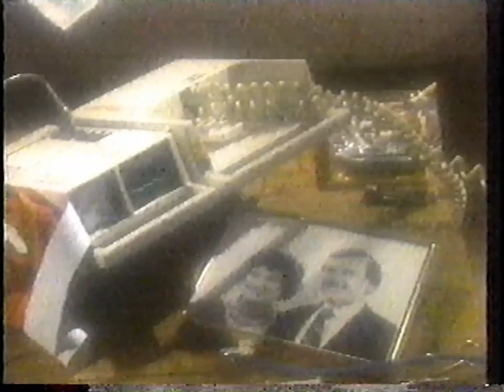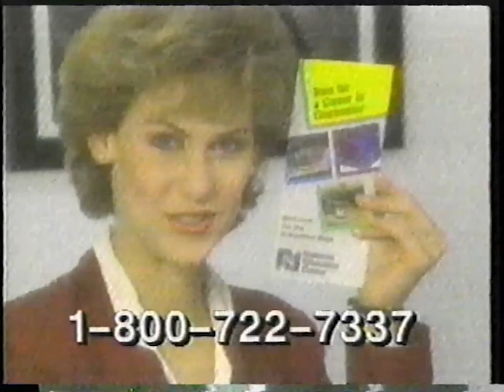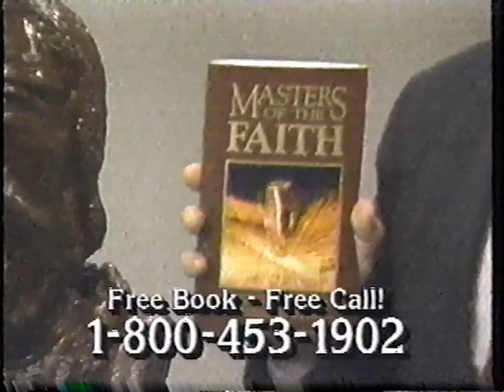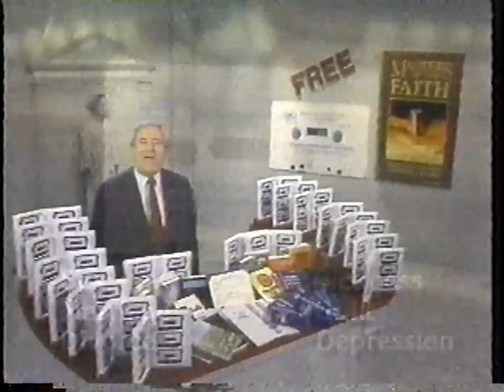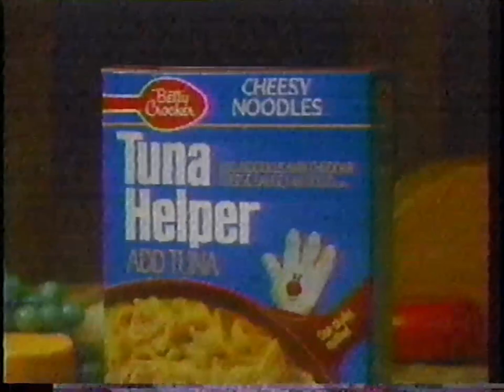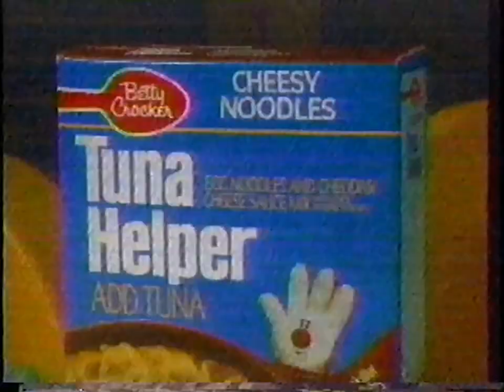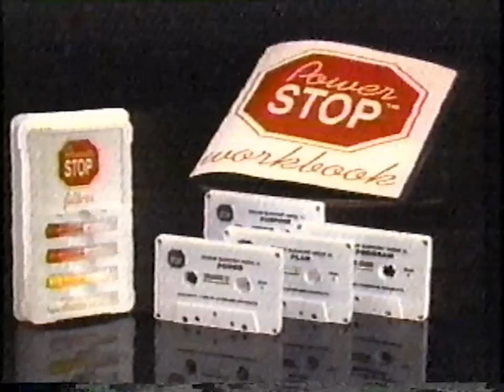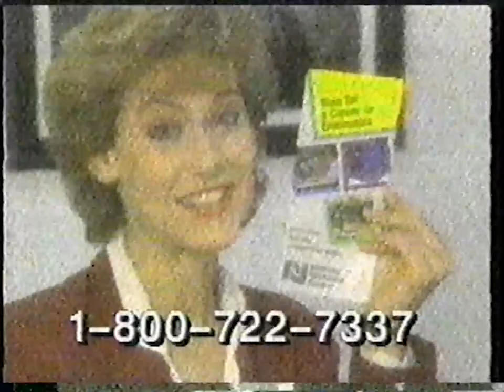Breaks on Fox KDSM TV 17 in 1989 during The Shakiest Gun In The West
0:00 Stop smoking with Life Sign
2:02 Vacation Movie on KDSM TV 17
2:13 Computer Repair at National Education Centers
2:44 Preview for True Confessions with Rober De Niro and Robert Duvall (cuts off early)
2:58 Masters of the Faith with Jerry Falwell at Libery University
4:59 Vacation Movie on KDSM TV 17
5:10 Coca-Cola Classic with Bill Cosby (It Happened One Night) "Can't Beat The Feeling"
5:41 Tuna Helper "Make a great meal"
6:12 Computer aided drafting at Hamilton Business College
6:42 100 Years of Iowa Football on VHS
7:15 Stop smoking with Power Stop
9:16 Vacation Movie on KDSM TV 17
9:27 Turner & Hooch and Honey I Shrunk the Kids in theaters
9:58 Homemakers East on Hubbell and Homemakers West on Douglas
10:29 Total Raisin Bran "There is no reason to buy any other raisin bran"
11:00 Cherry Coke featuring Sinbad "Outrageous! Inside and out."
11:31 Contour Chair Lounge (Certainly sir)
12:33 Fox 17 Vacation Movie on KDSM TV 17
12:53 KDSM TV 17 Movie Tunes
13:11 Married With Children on Fox KDSM TV 17
14:12 Fox KDSM TV 17 Des Moines bumper